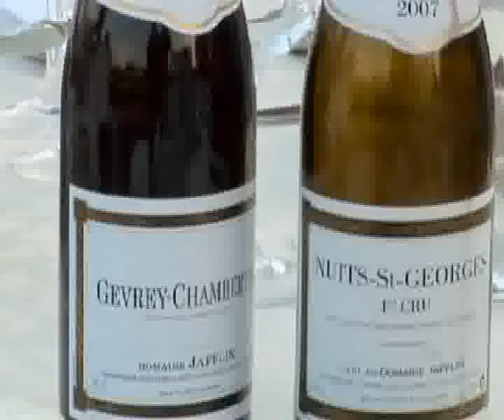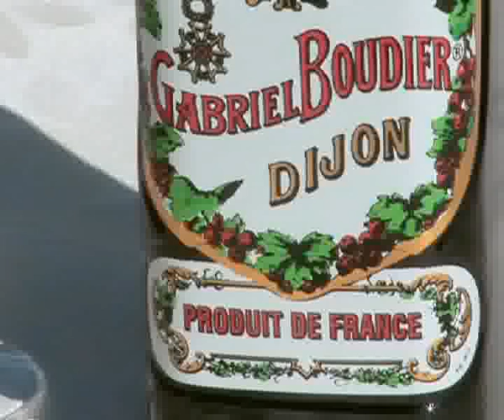Food programs on the Barges L'Art de Vivre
Peek in on the great food programs of the Barges L'Art de Vivre